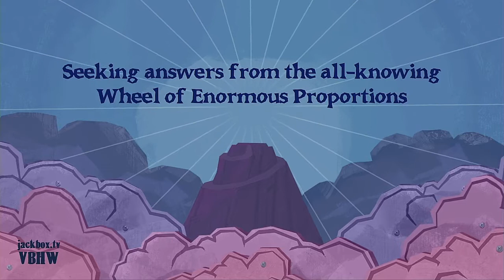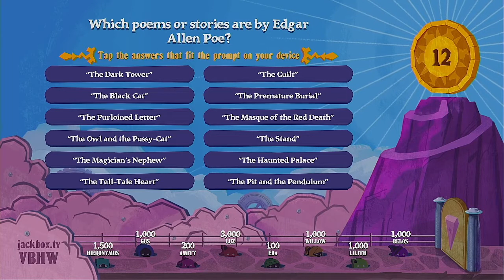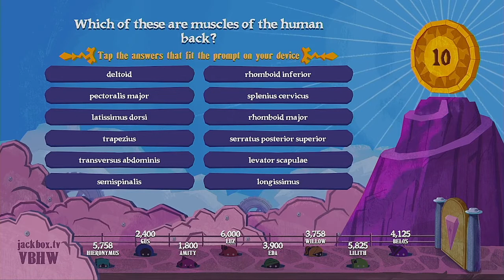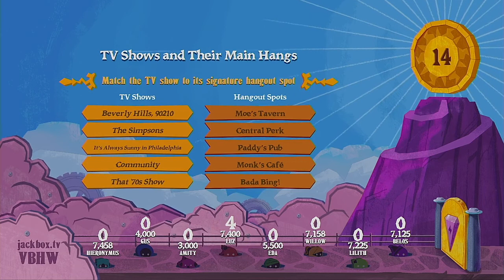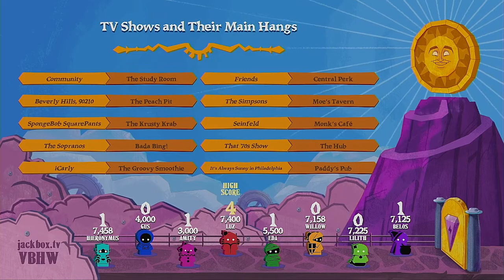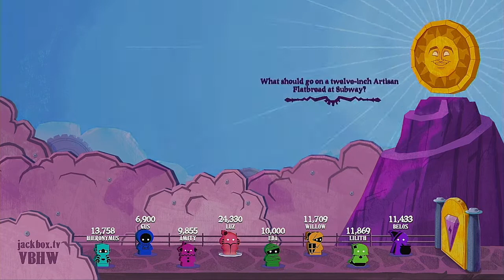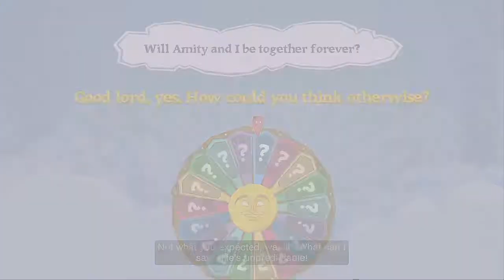The Wheel Of Enormous Proportions Season 2 Episode 2 The Owl House